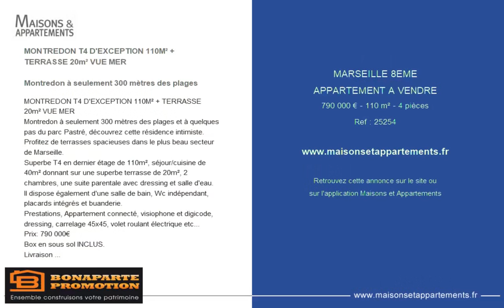MARSEILLE 8ÈME - APPARTEMENT A VENDRE - 790 000 € - 110 m² - 4 pièce(s)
Référence : 25254

MONTREDON T4 D'EXCEPTION 110M² + TERRASSE 20m² VUE MER

Montredon à seulement 300 mètres des plages

Montredon à seulement 300 mètres des plages et à quelques pas du parc Pastré, découvrez cette résidence intimiste.
Profitez de terrasses spacieuses dans le plus beau secteur de Marseille.
Superbe T4 en dernier étage de 110m², séjour/cuisine de 40m² donnant sur une superbe terrasse de 20m², 2 chambres, une suite parentale avec dressing et salle d'eau.
Il dispose également d'une salle de bain, Wc indépendant, placards intégrés et buanderie.
Prestations, Appartement connecté, visiophone et digicode, dressing, carrelage 45x45, volet roulant électrique etc...
Box en sous sol INCLUS.
Livraison 3T 2021
Et bénéficiez aussi :
- Financez jusqu'à 40% de votre acquisition à taux Zéro
- Frais de notaire réduits à 2.5% au lieu de 8%
- Charges réduites et Faible consommation (Bâtiment BBC)
- PAS DE FRAIS D'AGENCE
Maero Damien
Suite aux mesures prises pour lutter contre le COVID-19 et n'étant pas autorisé à vous recevoir, notre équipe reste à votre écoute et est disponible par mail et téléphone pour assurer la continuité de vos projets immobiliers et vous renseigner sur nos biens à la vente.

|2281681|